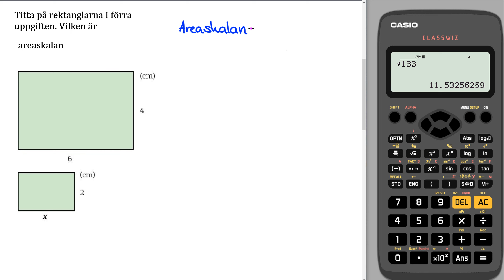Matematik Z Kap 4 Uppgift 125 b Blandade uppgifter